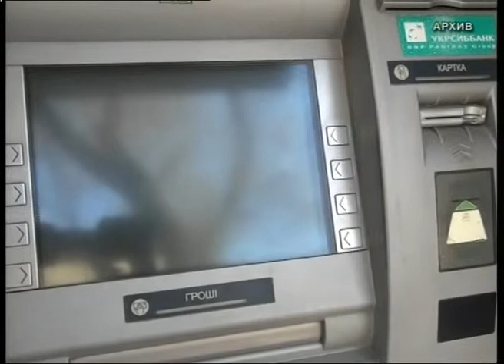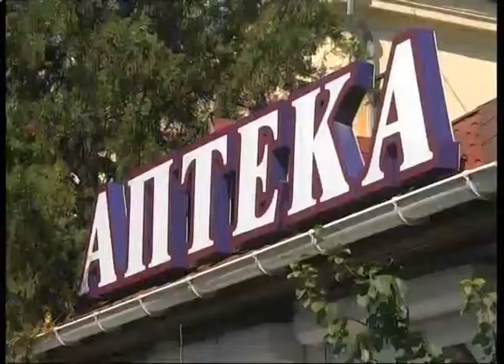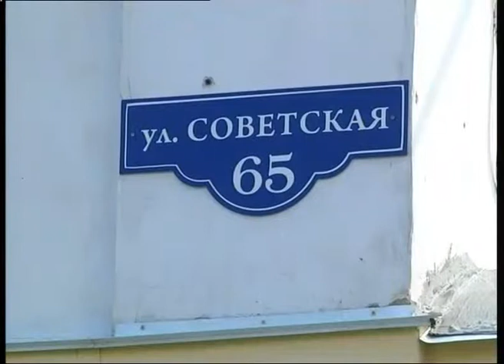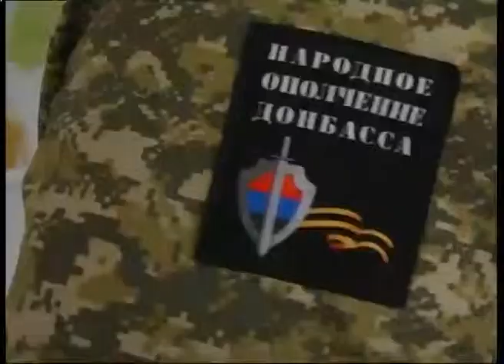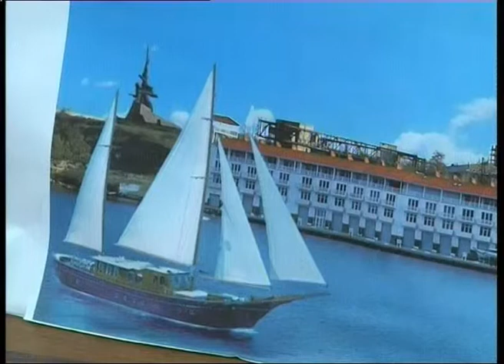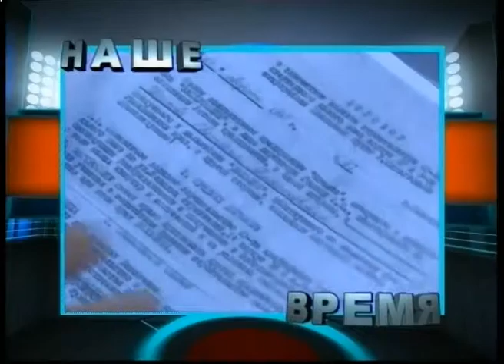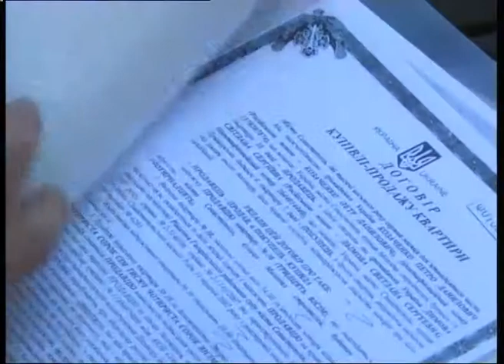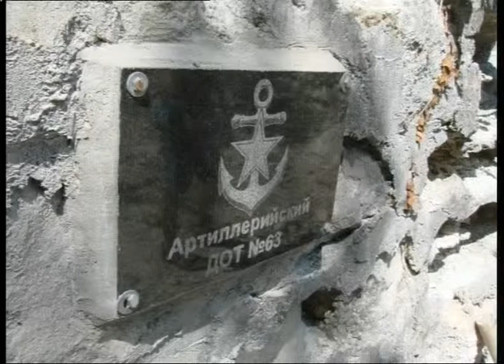Наше время 26082014